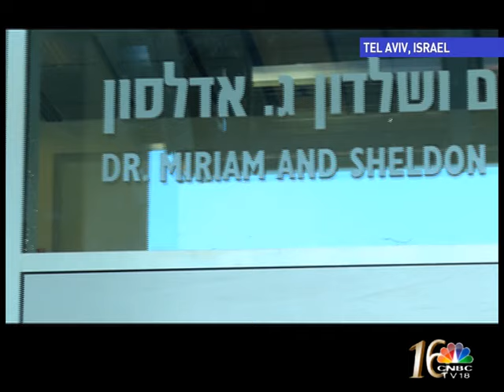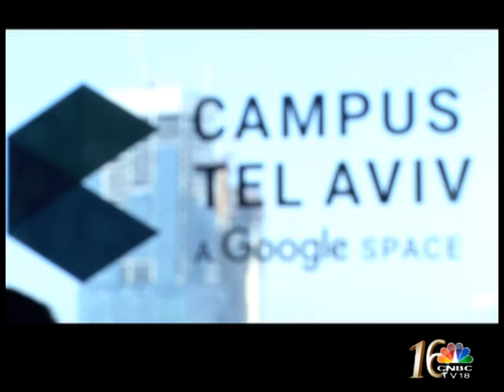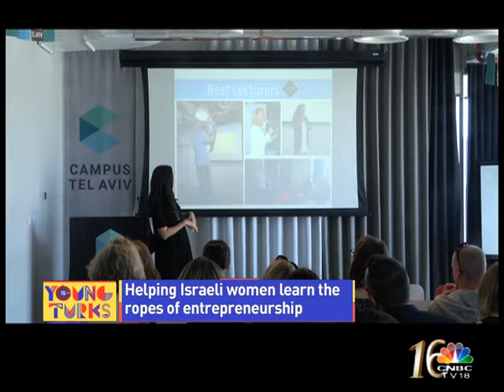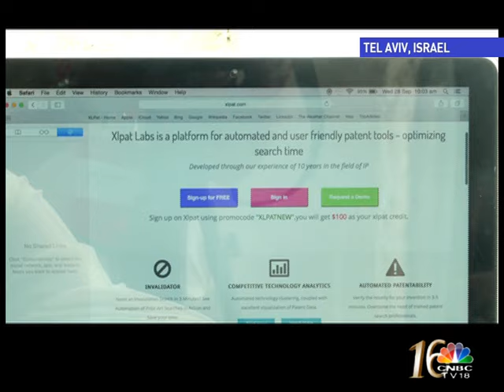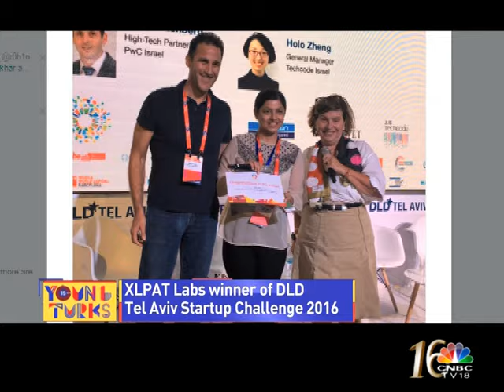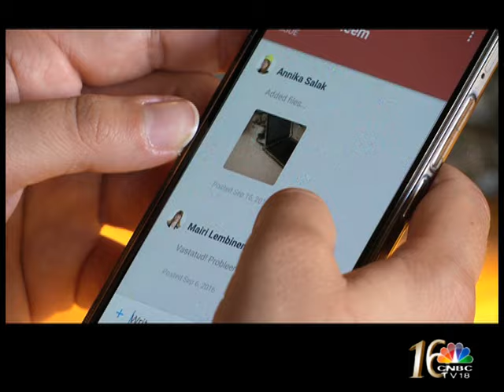Young Turks In The Start up Nation | Israel | Part 1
Young Turks Travel Diaries | Israel is known as the startup nation & where there are startups there is Young Turks